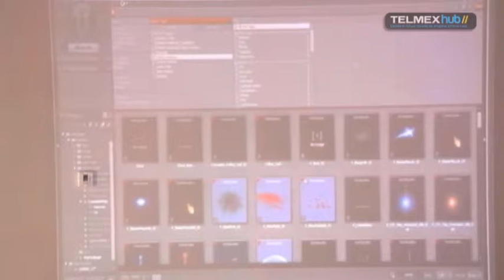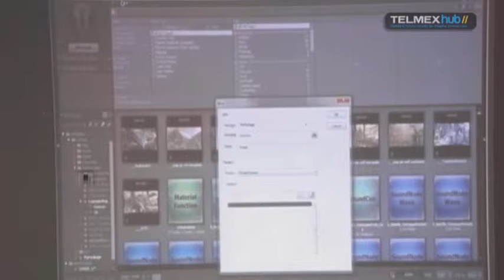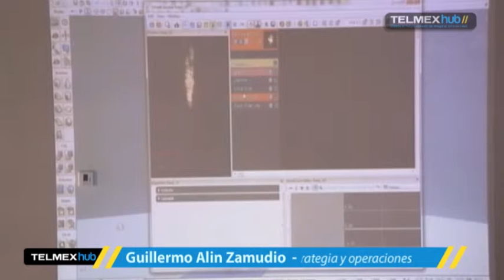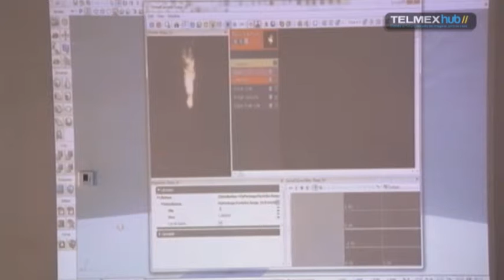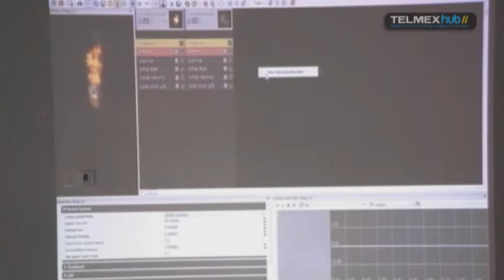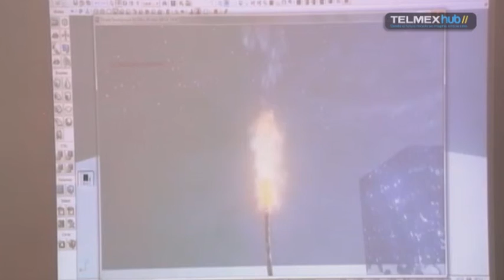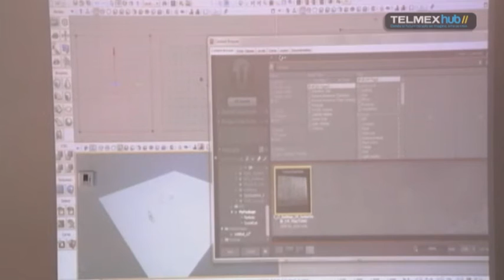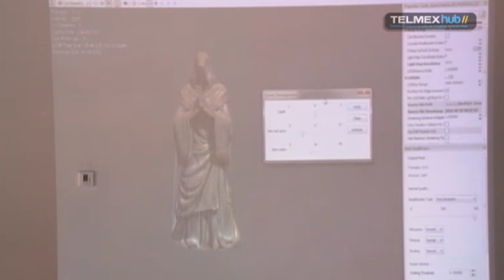Introducción a Unreal Development Kit sesión 2 Parte 3